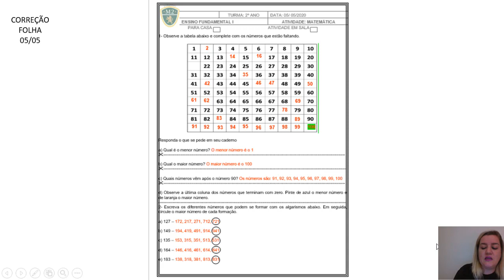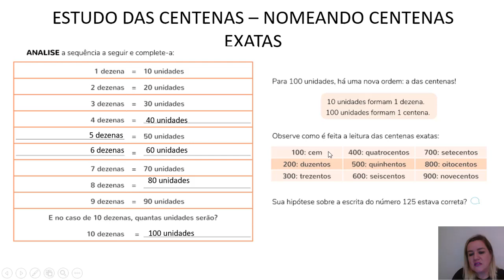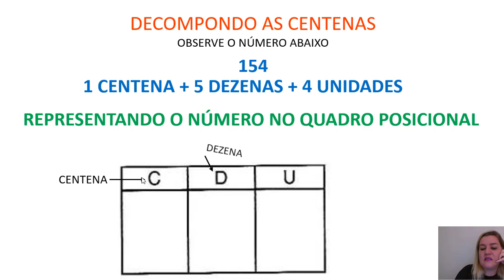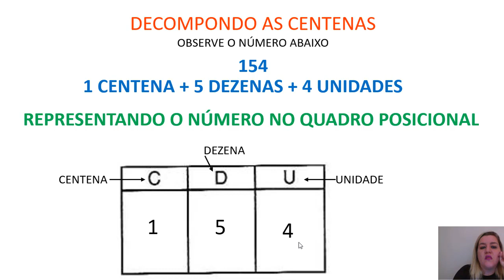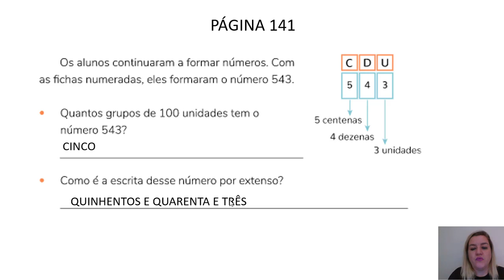2° ANO - MATEMÁTICA 06/05